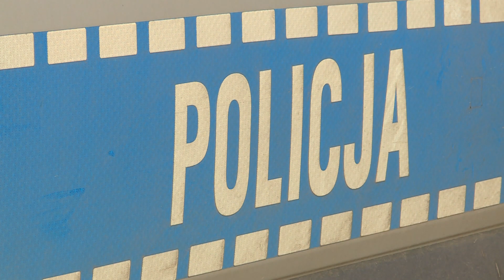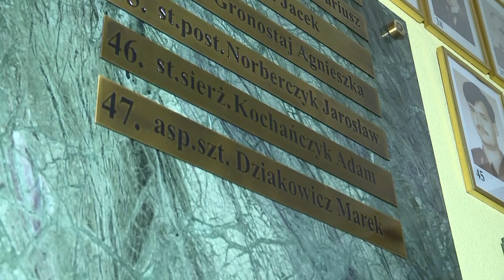Krwawa strzelanina w Wiszni Małej na Dolnym Śląsku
40-letni policjant nie żyje, trzej jego koledzy są ranni, zabity został także bandyta. Takie sceny rozegrały się przed północą w Wiszni Małej w powiecie trzebnickim. 12 antyterrorystów podjeżdża pod bankomat do którego właśnie włamuje się przestępca. Na widok policji włamywacz strzela z broni maszynowej. Policja odpowiada ogniem. Bandyta ginie, a jego wspólnik zostaje zatrzymany. Relacja Klaudii Nawrockiej.